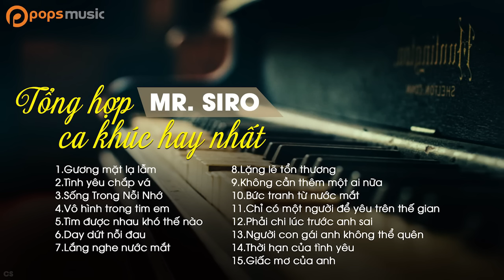Mr Siro | Tuyển Tập Ca Khúc Buồn Nhất 2017 | LK Nhạc Dành Cho Người Tâm Trạng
Tracklist:
1. Gương Mặt Lạ Lẫm
2. Tình Yêu Chắp Vá
3. Sống Trong Nỗi Nhớ
4. Vô Hình Trong Em
5. Tìm Được Nhau Khó Thế Nào
6. Day Dứt Nỗi Đau
7. Lắng Nghe Nước Mắt
8. Lặng Lẽ Tổn Thương
9. Không Cần Thêm Một Ai Nữa
10. Bức Tranh Từ Nước Mắt
11. Chỉ Có Một Người Để Yêu Trên Thế Gian
12. Phải Chi Lúc Trước Anh Sai
13. Người Con Gái Anh Không Thể Quên
14. Thời Hạn Của Tình Yêu
15. Giấc Mơ Của Anh
Follow POPS Music: